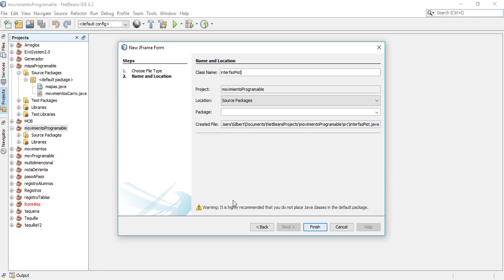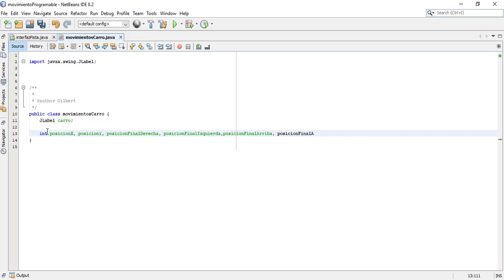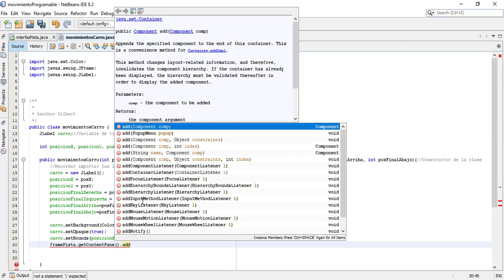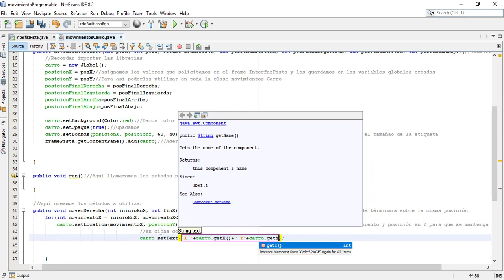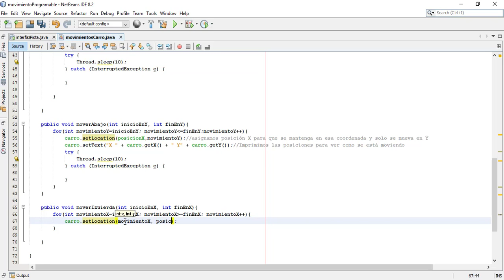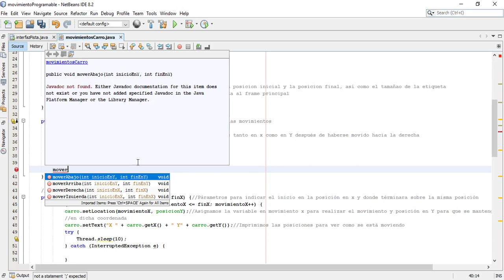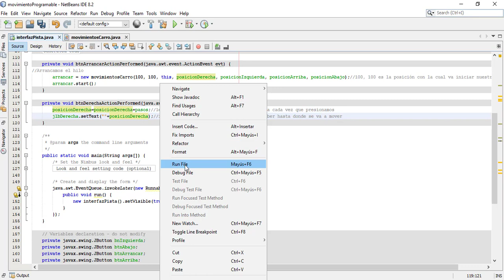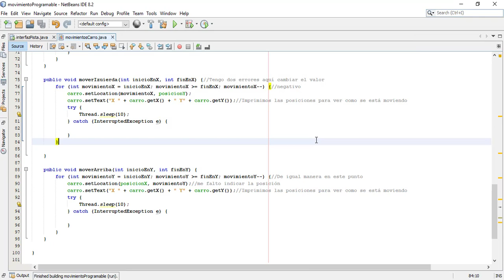Hilos - Métodos -Constructor de la Clase - Clase POO